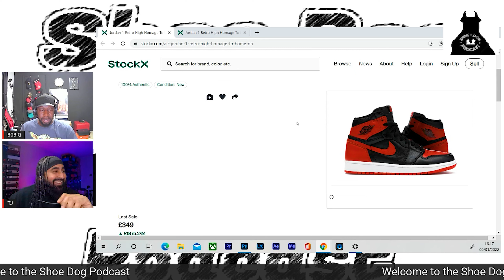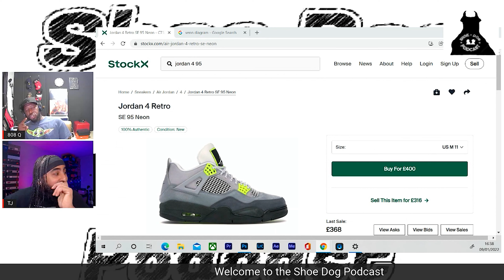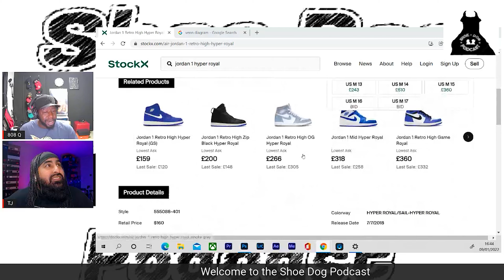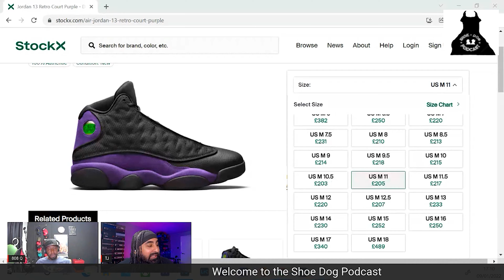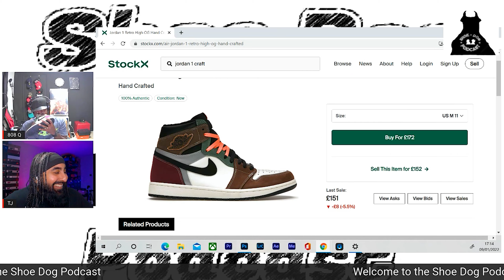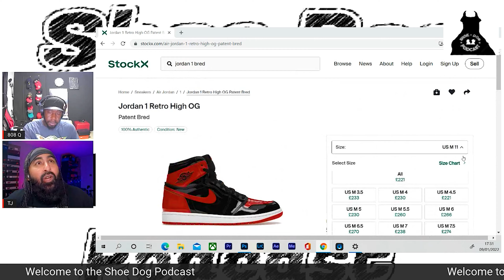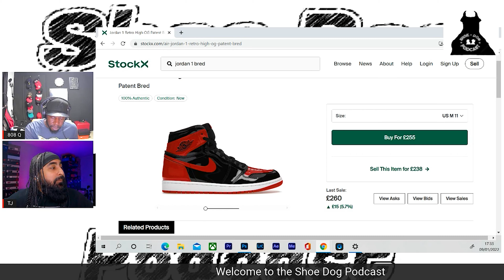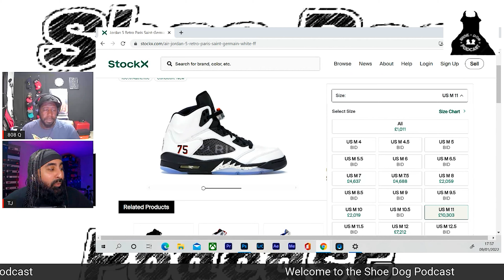SHOE DOG PODCAST - EPISODE 1 - WELCOME TO THE SHOE DOG PODCAST!!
Welcome to the Shoe Dog Podcast.

The Podcast is hosted by myself and 808 Kicks ATL.

This is the first episode where we talk about starting the Podcast and how the podcast came about.

We also go into sneakers we have coped so far in 2022 and what the current sneaker climate is in 2022.

Please log in and enjoy the show.

Also follow: -